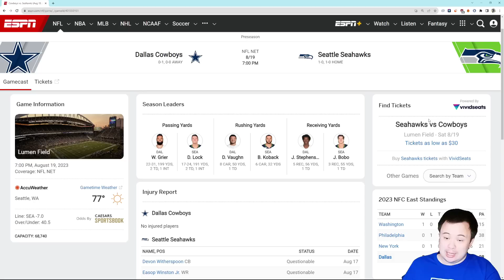Dallas Cowboys VS Seattle Seahawks Preseason Preview: Who will secure a spot on the team?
Lot at stake for a few players.

Scott, Bart, Tyler, Chad